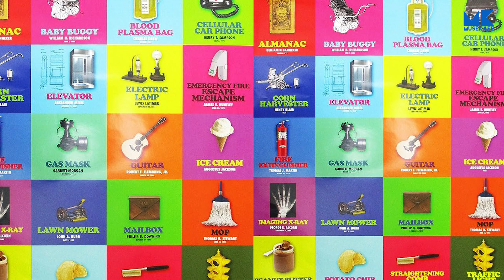NATHANIEL ALEXANDER - Inventor Of The Folding Chair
Welcome to our INVENTORS SERIES, where we will be showcasing the achievements of several inventors that the media has largely ignored. We'll begin with the inventor of the folding Chair.
Please show your support by sharing our videos with your friends, colleagues, enemies🤗 , and family❤️ .